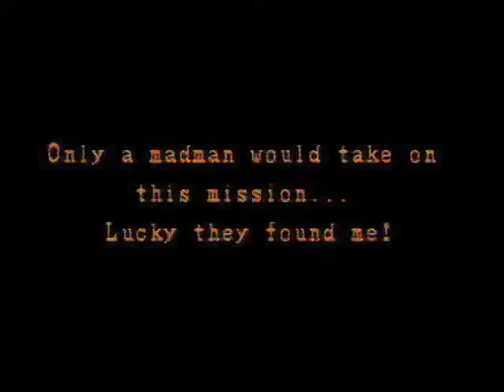SNES TEASER THEATRE 2 U.N. Squadron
Based on the Japanese manga series Area 88, Capcom's U.N. Squadron was originally released in arcades in 1989, and was ported to the SNES in 1991 with some exciting changes. While the side-scrolling shoot-'em-up action was already established in the arcade original, the console version allowed players to spend their money on a variety of different planes, each with their own set of skills and compatible weapons. This time around, players could also select the order in which they complete some missions. I also personally prefer the soundtrack in this version.

All footage recorded using a Super Nintendo Entertainment System, an official game cartridge, and an Ion Video 2 digital video converter.